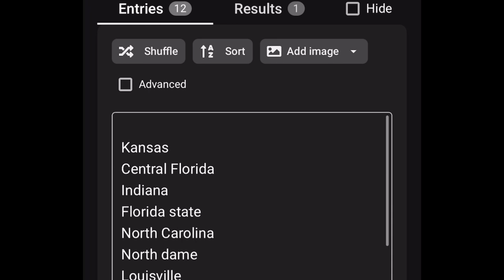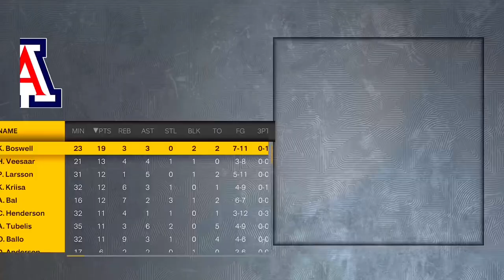WHAT IF VICTOR WEMBANYAMA PLAYED ONE SEASON IN THE NCAA…